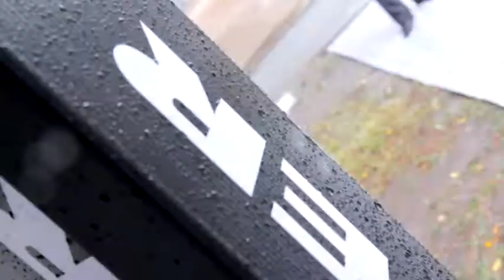MYER PROMO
A promo we made to show brands and personalities - from existing footage